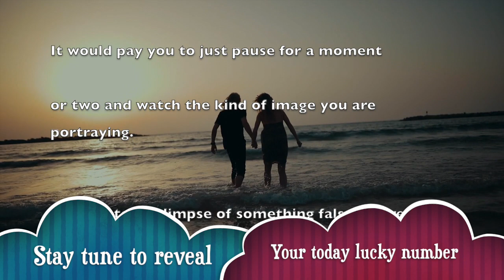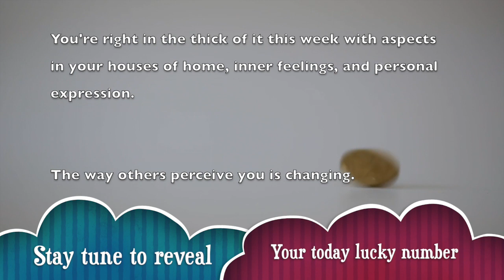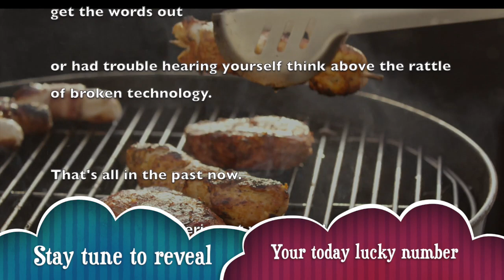Monday, February 10 : Gemini Horoscope Lucky Numbers Today | A Plus Life